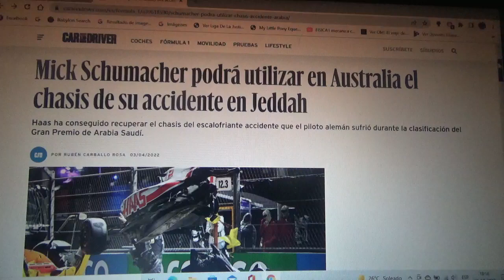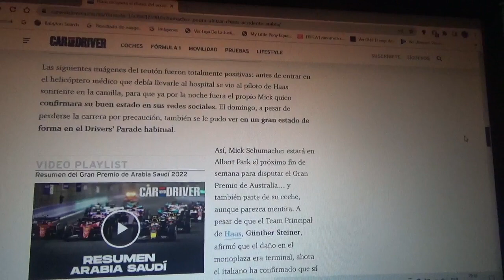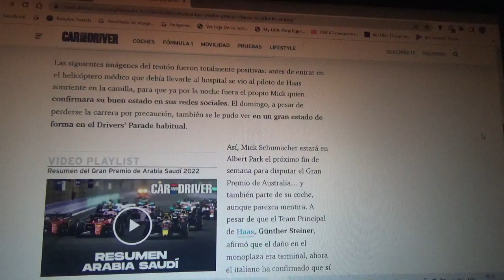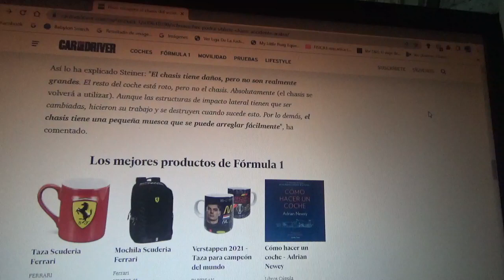Mick Schumacher podrá usar su chasis de su terrible accidente en Jeddah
El piloto alemán de Haas F1 Team podrá utilizar el mismo monoplaza en el que se accidente durante la clasificación del reciente GP de Arabia Saudí de la Fórmula 1 en su Temporada 2022